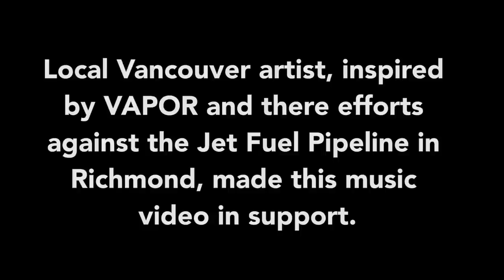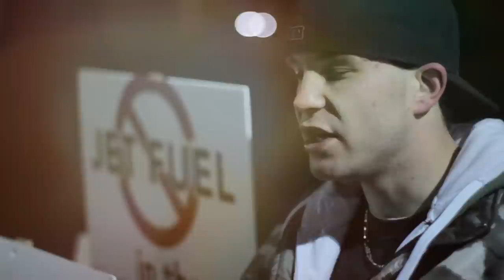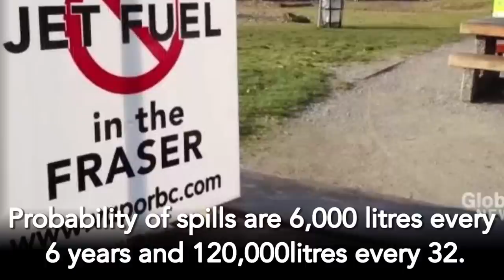EVK-Eveline Kay "As I leave" Fet. Yt RhyMz (Remix) Inspired by VAPOR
In studio production

Ian putz- musical talent for strings, horns and woodwinds
Trevor young - producer, songwriter, rap artist
Kirsten Collins- producer, songwriter vocalist
Chase - music talent electric guitar
Adamm Tomas strange- music talent acoustic guitar
Aaron Budden- producer, drum engineer
Sean owner of profile sound
Blue wave studio
Ciji location manager sign talent
Ciji sister
Grant- idea and talent management
Tom kerswellproductions - film production
Carol day- signs and vapor
Mark - equipment and location

The more people we add to the credits will help spread word :D